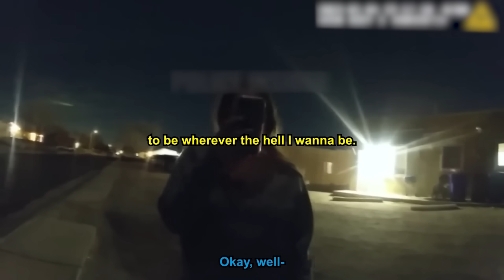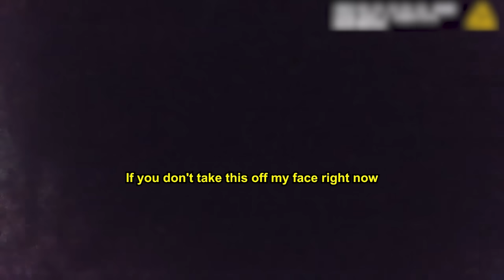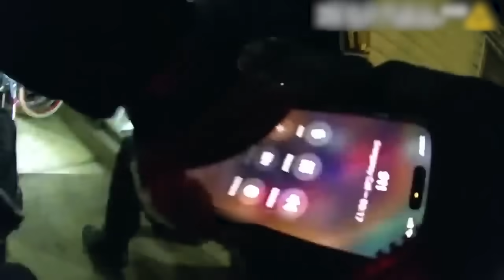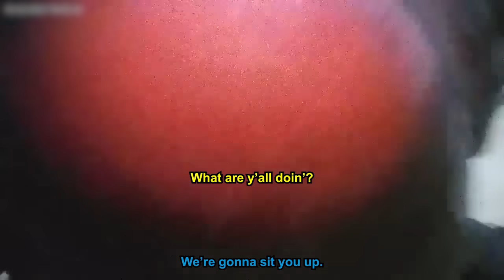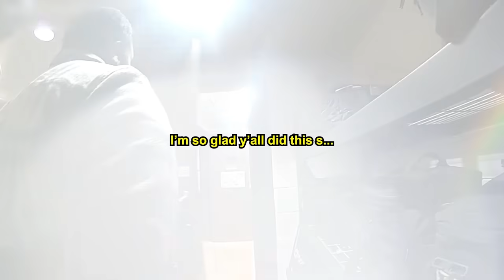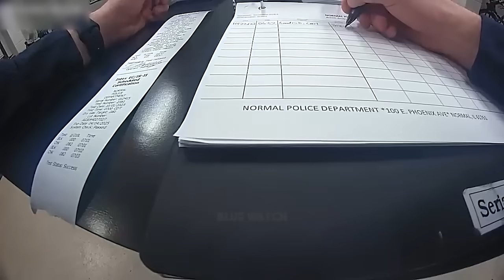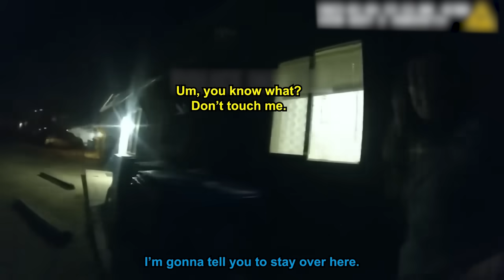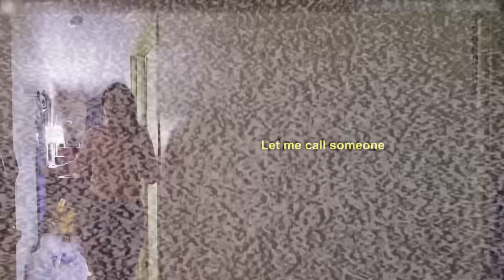When Entitled Karens Think They Have Authority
In this video we look at times When Entitled Karens Think They Have Authority